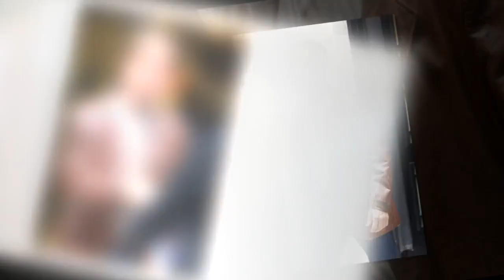Youthful Cliff Richard, 82, all smiles as he exits BBC studios